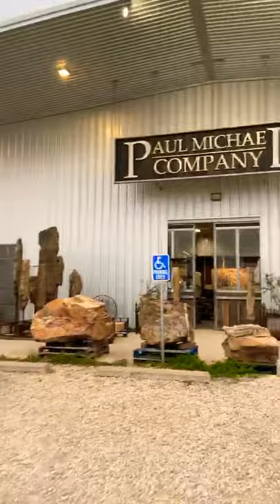Pre-show preview: Dine in the heart of Market Hill Round Top - upscale European Cafe style!